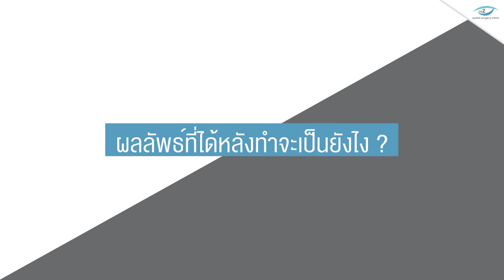เปิดหัวตา Honey Eyes สไตล์เกาหลี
ทำตาสองชั้นหวานๆ ที่ inZ Clinic

More info.